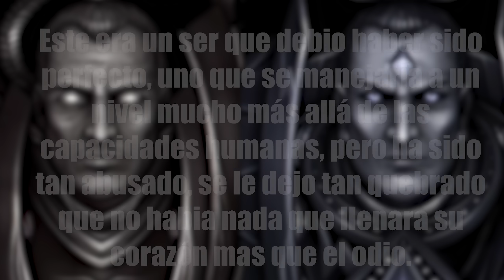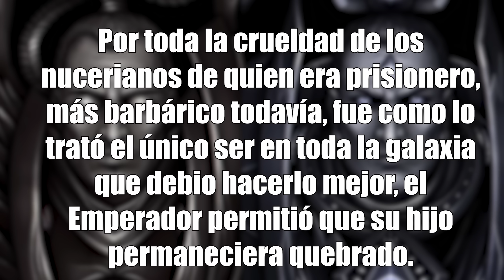NUEVA INFORMACION SOBRE LOS DOS PRIMARCAS PERDIDOS EN EL NUEVO LORE!